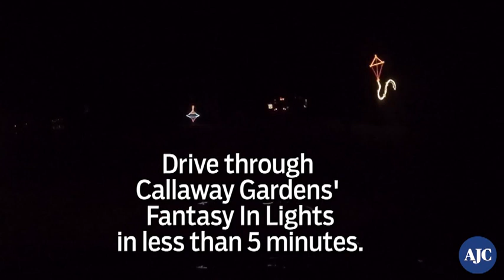VIDEO: Drive through Callaway Gardens' Fantasy In Lights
(Erica A. Hernandez/AJC)